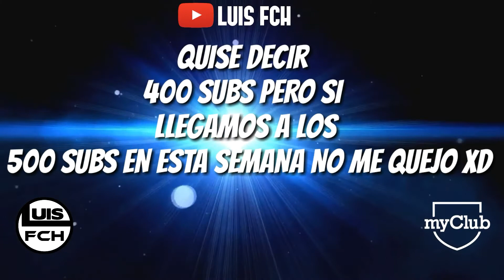PES2017 MYCLUB | COMBINACIÓN PARA SACAR A POGBA AL 100% | LuisFCH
Hola amigos hoy les traigo un pedido especial de un seguidor del canal , el me pidió la COMBINACIÓN de POGBA al 100% y lo cumplido espero que les guste el vídeo y si es así ya saben pueden SUSCRIBIRSE Y ACTIVAR LA CAMPANITA PASA QUE NO TE PIERDAS NINGUN VIDEO...SALUDOS MIS BROS!